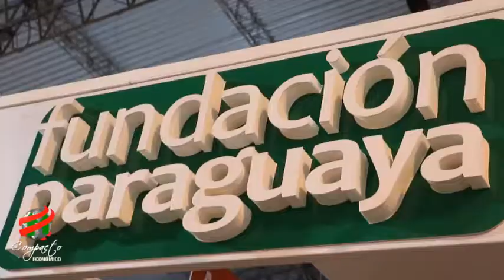COMPACTO ECONOMICO Fundación Paraguaya, Lanzamiento de Foro Emprendedores